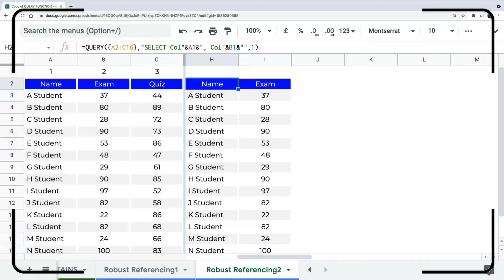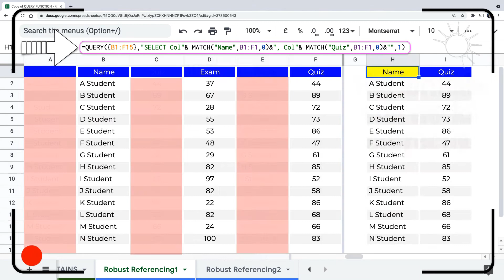Create a robust query - MATCH function method | QUERY Function 61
In this lesson, We are going to explore:
0:00 QUERY Function - Create a robust query reference | MATCH function method.

Useful Link:
Query Language Reference:

In the previous lesson, we’ve created a robust query reference using the column number method.
Today we’re going to explore the MATCH function method to do that.
This query returns the names and quiz scores.
Our mission is to change these numbers dynamically if we add or remove columns.
To achieve that, we use the MATCH function.
The first MATCH returns the column number in the headers range that has the word Name.
The second MATCH returns the column number in the headers range that has the word Quiz.
Copy the formula without the equal sign.
Press Esc.
Delete the number, then type:
Paste the first MATCH between the ampersand.
Repeat the same process to add the second MATCH.
Press Enter.
The formula still works correctly.
Add more columns in between the data.
The query returns the same data.